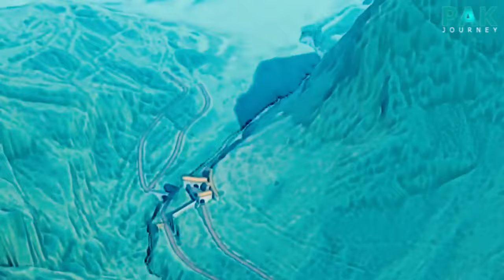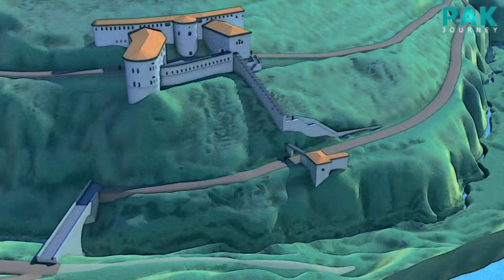City Of Haripur | Muhammad Kashif Javed | Cites Of Pakistan | Pak Journey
Haripur was founded by the Sikh general Hari Singh Nalwa in 1822 and became the headquarters of Hazara until 1853.[2] Hari Singh Nalwa was appointed by Maharaja Ranjit Singh as the second Nazim of Hazara after the first Nazim Amar Singh Majithia was killed by the local populace at Samundar Katha, Abbottabad.[3]

Baron Hugel visited the town on 23 December 1835, and he found it humming with activity. The municipality was constituted in 1867.[2]

An obelisk marks the grave of Colonel Canara, a European officer of the Sikh Artillery, who fell in 1848 defending his guns single-handed against the insurgents under Chattar Singh.[2]

In 1851, the 4th (Hazara) Mountain Battery was raised at Haripur from Hazara gunners, who were trained by James Abbott, a British officer and first deputy commissioner of Hazara, to defend the district. The Hazaras embarked on many campaigns throughout the province.[4]

The population in 1901 was 5,578 and the income and expenditure during the ten years ending 1902–3 averaged Rs. 17,800. In 1903-04 the income and expenditure were Rs. 19,100 and Rs. 20,000 respectively.[2]